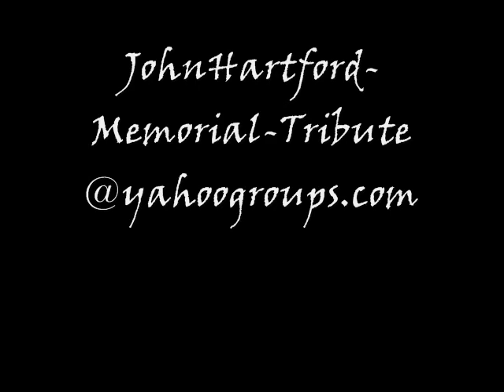Mouth to Mouth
John Hartford Glen Campbell